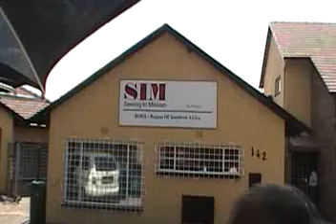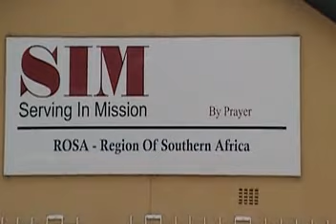Viagem pela África do Sul e Moçambique em 2007 promovida pela SIM Brasil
Em 2007 a SIM Brasil promoveu uma viagem missionária a fim de conhecer a  reralidade de missionários que vivem em trabalham na África do Sul e Moçambique.